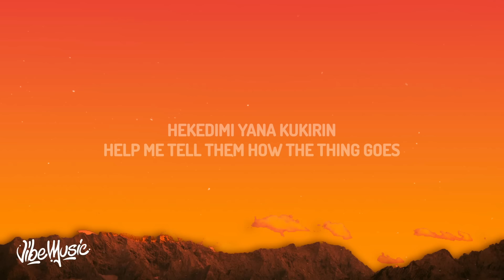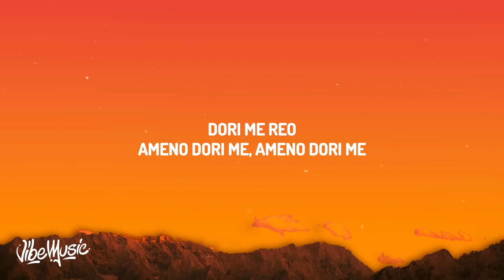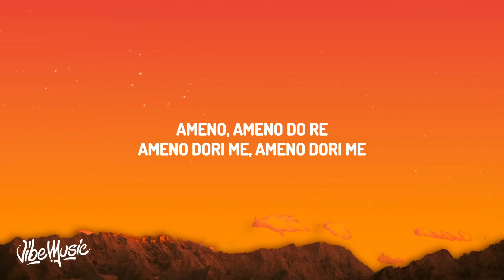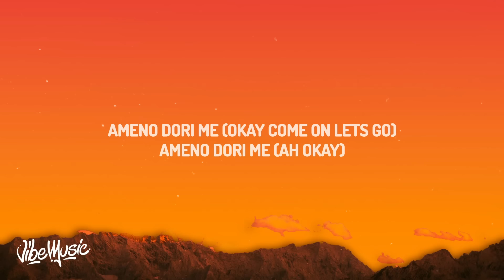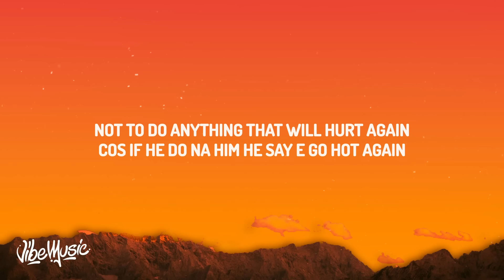Goya Menor, Nektunez – Ameno Amapiano Remix (you want to bamba, you want to chill with the big boys)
(Lyrics):
So easy (It’s Nektunez yeah)
Hey ha!
Oya meno (Ameno)
Oyadepe kirin
Hekedimi yana kukirin
Help me tell them how the thing goes
How the thing goes (How de ting goes)

Shebi meka tamoa
Say my pikin don go join cult
Ha! You want to bamba
You wanna chill with the big boys

Na you dey run kiti kiti
You dey run kata kata
No fit drink water drop cup
Ha Hey! Shey you see how the thing goes

Ameno, oma nare imperavi ameno
Dimere, dimere, mantiro
Mantire mo, ameno

(Oma nare imperavi emu nare, ameno)
Ameno, ameno do re
Ameno dori me
Ameno dori me
Ameno do
Dori me reo
Ameno dori me
Ameno dori me

Okay, okay ha! This
Go school go school, you go dey press tools
And na the parameters you wan dey too
See even your papa no fit save you
For all the calamity wey him pikin don do
Men, all the niggas don dey find you
Because that nigga wey you peff
Oh boy e don puff
Come on lets go

Ah hey! Shebi you see how the thing goes

Dimere, dimere, mantiro
Mantire mo, ameno

Ameno dori me
Ameno dori me
Ameno do
Dori me reo (Okay)
Ameno dori me (Okay come on lets go)
Ameno dori me (Ah okay)

Because you made it to the top throne
Let me see what my godfather can do
Coz He is the Father to the fatherless
A mother to the motherless
Am not to know what can do
We promised not to fight again
Not to do anything that will hurt again
Cos if he do na him he say e go hot again
Another time you go run again

Hay ha! Shebi you see how the thing goes

Dimere, dimere, mantiro
Mantire mo